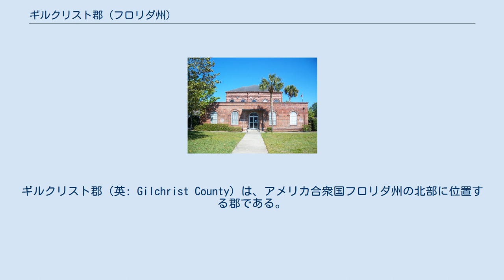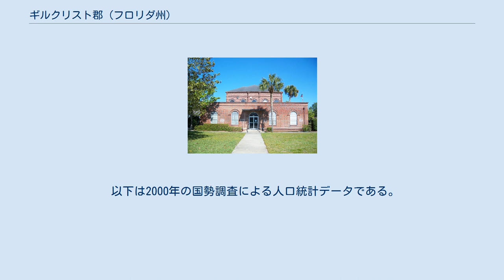ギルクリスト郡 (フロリダ州)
ギルクリスト郡（英: Gilchrist County）は、アメリカ合衆国フロリダ州の北部に位置する郡である。
2010年国勢調査での人口は16,939人であり、2000年の14,437人から17.3%増加した。
郡庁所在地はトレントン市（人口1,999人）であり、同郡で人口最大の都市でもある。
郡内に交通信号は1か所のみであり、道路は如何なる方向にも1車線を超えて備えられたものはない。
 ギルクリスト郡はゲインズビル大都市圏に属しているが、郡域の大半は田園である。
 ギルクリスト郡は1925年に設立され、州内では最も新しい郡となっている。
郡名は1909年から1913年までフロリダ州知事を務めたアルバート・W・ギルクリストに因んで名付けられた。
 トレントン市にあるギルクリスト郡庁舎 アメリカ合衆国国勢調査局に拠れば、郡域全面積は355.47平方マイル (1,530 km2)であり、このうち陸地348.89平方マイル (1,490 km2)、水域は6.58平方マイル (39 km2)で水域率は1.85%である。
 「トレントン州立ファーマーズマーケット」がトレントン市の北、州道47号線沿いにある。